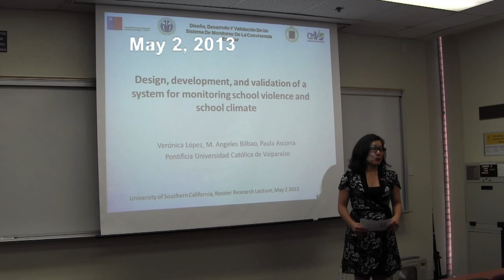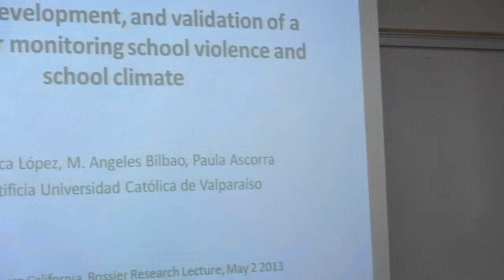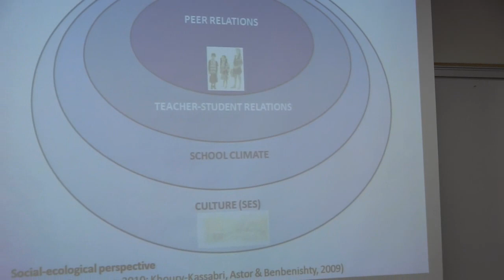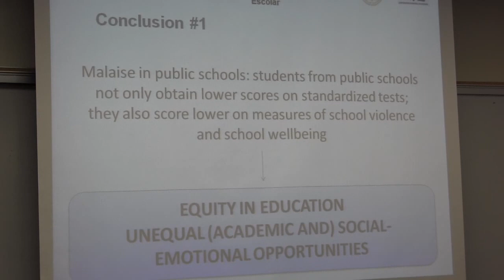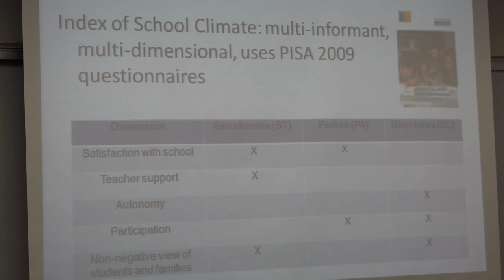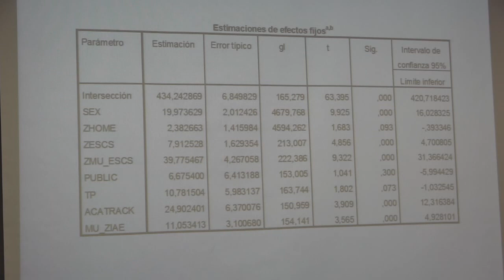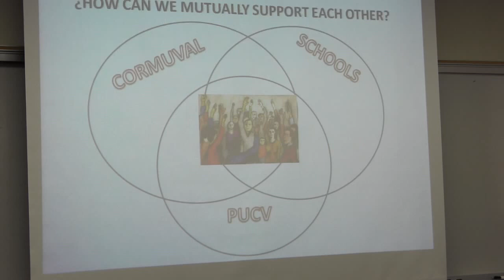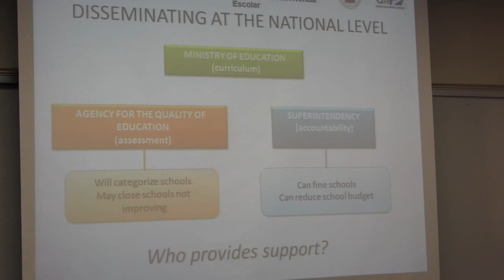Veronica Lopez- A System for Monitoring School Violence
Research Lecture Series - Building Capacity for Managing School Violence through Informed Decision-Making in Chilean Public Schools. Lecture by Veronica Lopez, Pontifica Universidad Catolica de Valparaiso, on May 2, 2013. Presented at USC Rossier School of Education, Los Angeles. Introduction by Professor Ron Avi Astor.